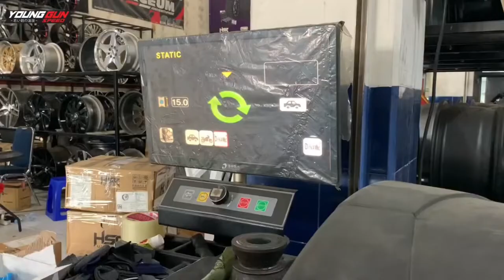Honda Brio Makin Ganteng Modif Velg Ring 15 Hsr Yuzawa - Toko Ban Mobil Semarang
Assalamuallaikum wr.wb.
Semoga lancar selalu amin.

Maaf video ini di rekam di tempat kerja lama.
Young Gun Speed - Toko Velg Mobil Semarang Banyumanik
Jl. Perintis Kemerdekaan No.255, Srondol Kulon, Kec. Banyumanik, Kota Semarang, Jawa Tengah 50265.

Senin-Sabtu (08.30 s/d 18.00 WIB)
Minggu (09.30 s/d 17.00

✅Untuk Transaki Bisa Menggunakan :
👉 KREDIVO
👉 AKULAKU
👉 SPAYLATER
👉 HOME CREDIT
follow akun resmi kami :